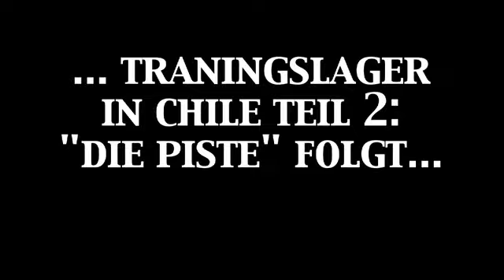Chile Teil 1 - 19.09.2011